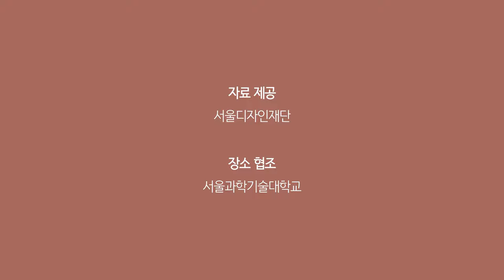고영준 KO Youngjun | 사람을 위한, 사람에 의한, 사람 중심 디자인을 하다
척수손상자를 위한 핸드바이크디자인
공공환경 유니버설디자인 평가 및 콘텐츠 개발
지하철 발권기, 디자인 등록

장애나 연령, 성별을 넘어 모든 이들이 편하게 이용할 수 있도록 제품이나 환경을 디자인해 유니버설 디자인이 적용된 멋진 랜드마크가 만들어지면 국내에서도 변화의 바람이 불것이라 예상됩니다.